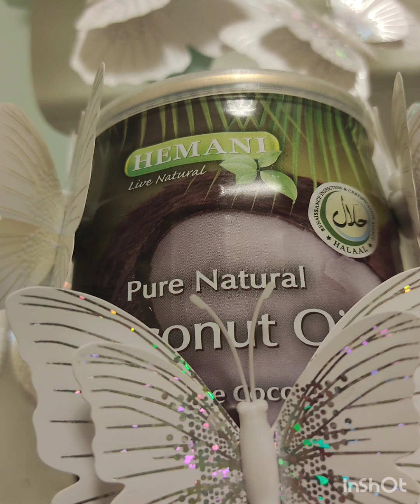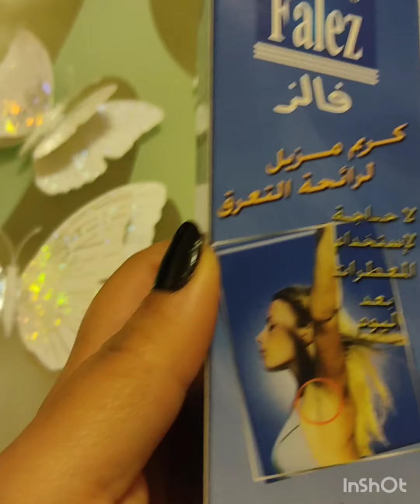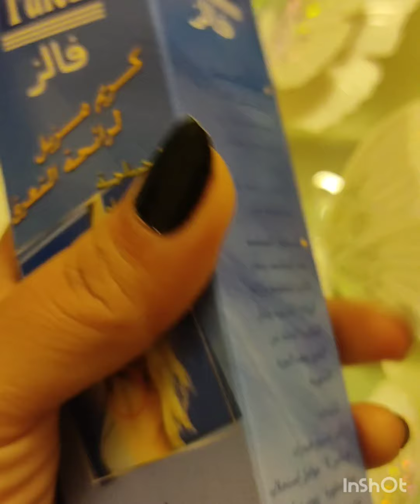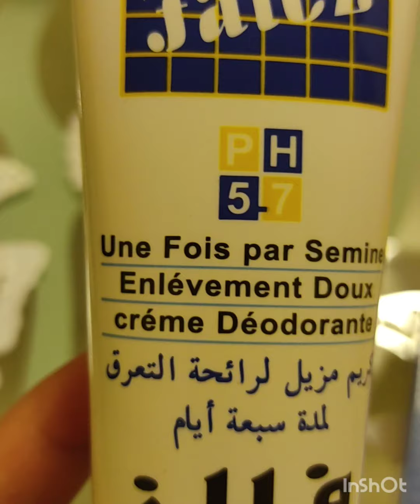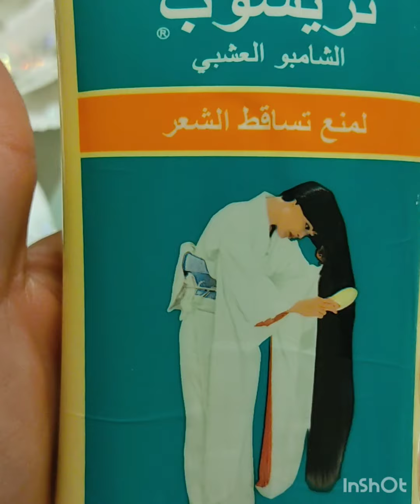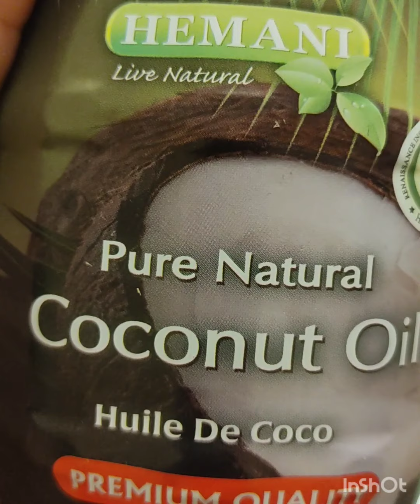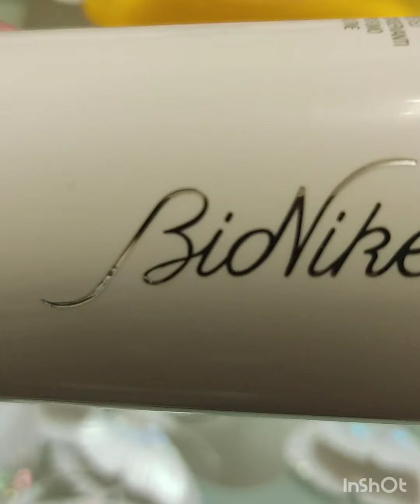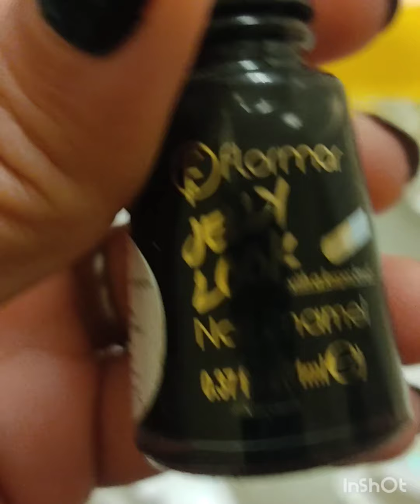باسم الله بديت وعلى النبي❤️( ص )❤️ صليت .ارواحو نقوللكم على سر😱 لازم يقعد بيناتنا ،😍